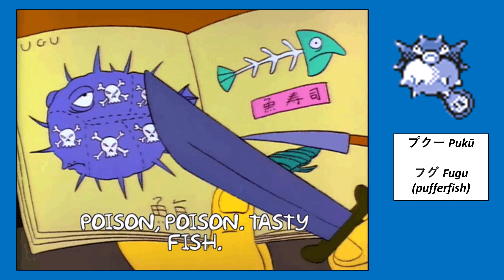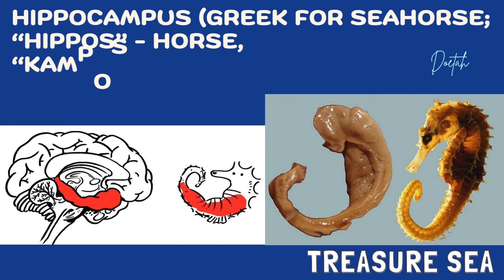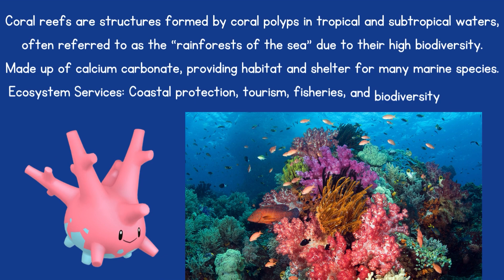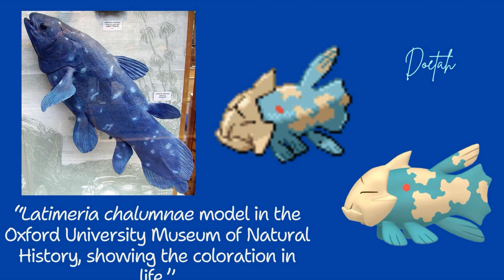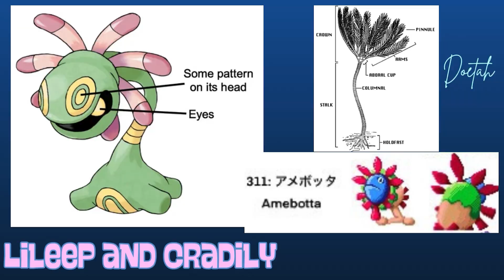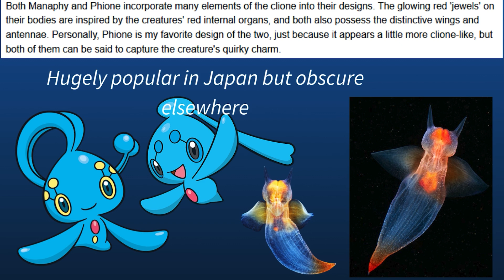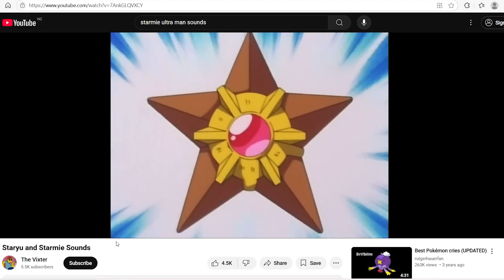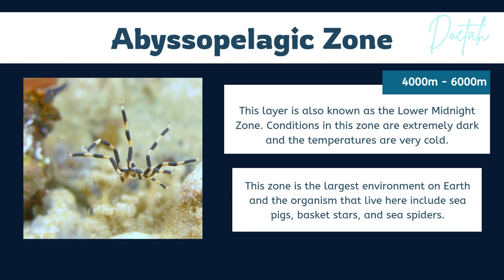Pokemon Based on Marine Biology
Investigating the Inspirations behind Pokemon Marine Life. WATER-TYPE POKEMON SPECIAL as the 10th episode of Project: Origin of Species - Pokemon Design Inspirations! Dive into the 130+ slide deck featuring aquatic creatures within different ecological niches and understand the basis behind many iconic water-type pokemon. The ocean is truly a fascinating place!

“The deep ocean remains the least explored environment on Earth. Very little light gets past the first 200 metres of the ocean, and none gets past beyond 1,000 metres. Temperatures hover just above freezing. And the pressure is so great, that only the most advanced submersible craft can visit without being crushed. Yet life still finds a way to flourish in the cold, dark, colossal pressure of the deep ocean.”

Chapters:
00:00 Intro
Friend Area - Serene Sea
00:05 Wailord
00:41 Qwilfish
01:15 Mantine
Friend Area - Treasure Sea
01:33 Remoraid
02:05 Octillery
02:24 Horsea, Seadra, Kingdra
02:57 Shellos, Gastrodon
03:44 Piranha
04:00 Sharpedo
04:58 Luvdisc
05:10 Corsola
Friend Area - Deep-Sea Floor
05:27 Finneon, Lumineon
06:05 Chinchou, Lanturn
06:34 Relicanth
07:32 Anorith, Armaldo
08:32 Lileep, Cradily
08:55 Omanyte, Omastar
09:42 Kabuto, Kabutops
10:17 Clamperl, Huntail, Gorebyss
Friend Area - Seafloor Ruins:
11:02 Manaphy, Phione
Friend Area - Bountiful Sea
11:35 Clawitzer, Clauncher
12:00 Skrelp, Dragalge
12:35 Staryu, Starmie
13:11 Tentacool, Tentacruel
Friend Area - Ice Floe Beach
13:49 Seel, Dewgong
14:09 Spheal, Sealeo, Walrein
Victory Roll
14:37 Layers of the Ocean
15:40 Credits

Pokemon Emerald: Dive!
Pokemon Emerald: Surfing